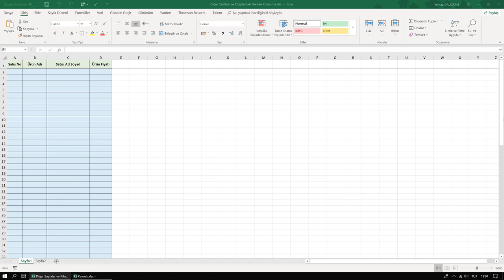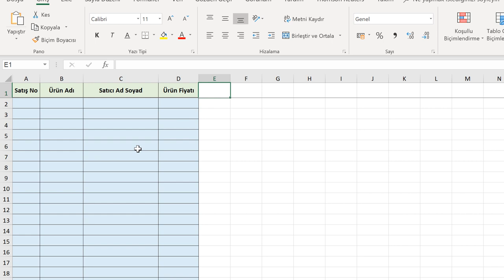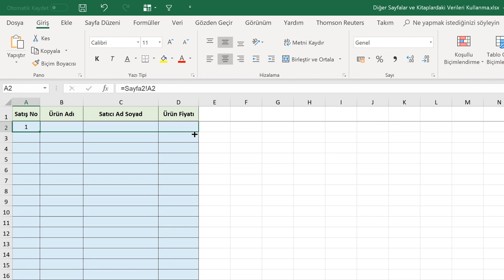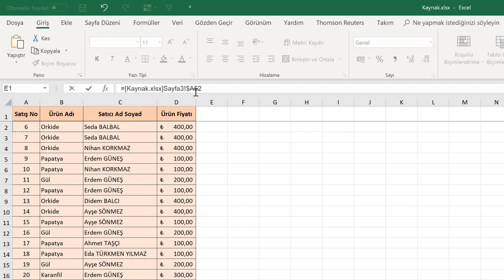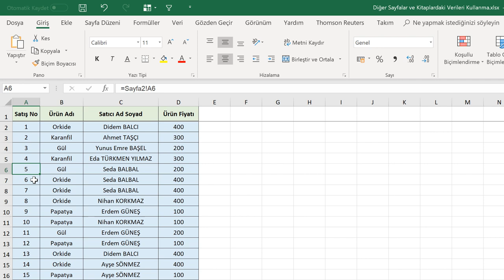Diğer Sayfalar ve Kitaplardaki Verileri Kullanma (Temel Düzey Excel 2019 Dersleri #31)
Diğer Sayfalar ve Kitaplardaki Verileri Kullanma